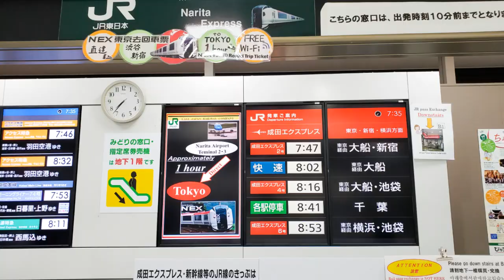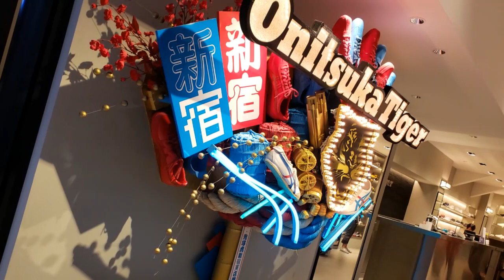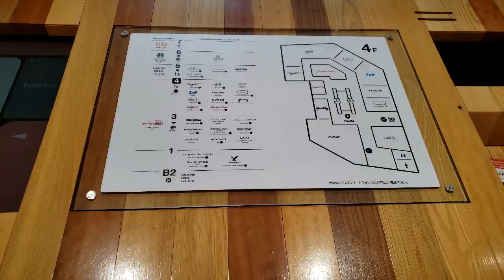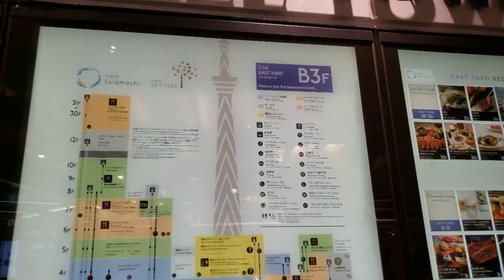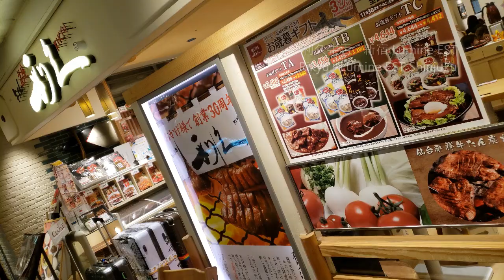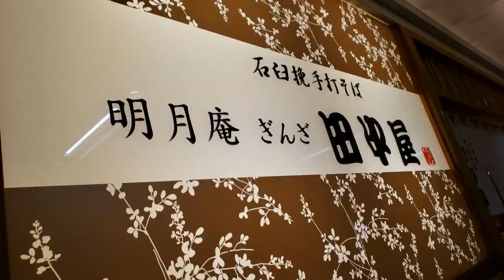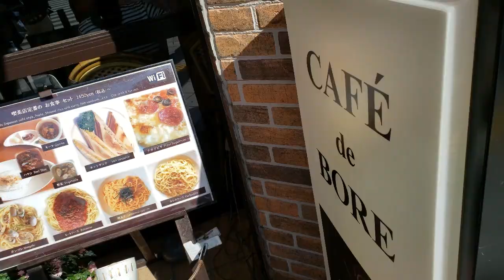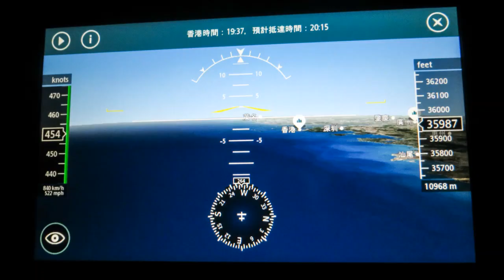2018 東京五天遊記 🇯🇵 Tokyp Trip | Hotel Gracery | 晴空塔￼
章節
￼0:00 Day 1 新宿
2:21 Day 2 原宿+渋谷
￼4:10 Day 3 築地+￼晴空塔
6:13 Day 4 池袋
￼7:44 Day 5 回程￼￼￼